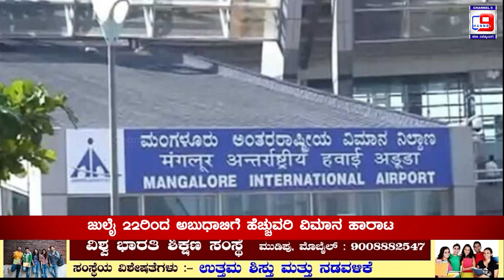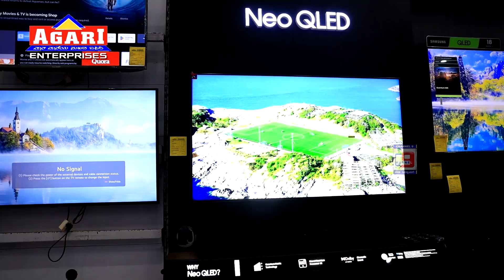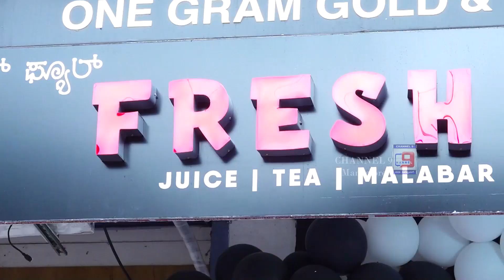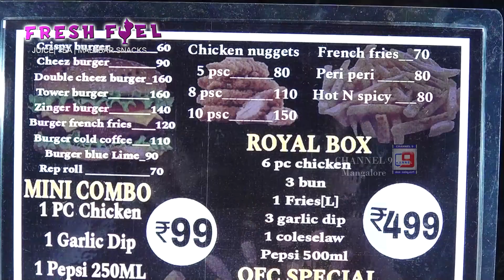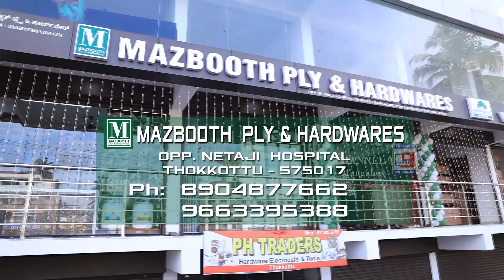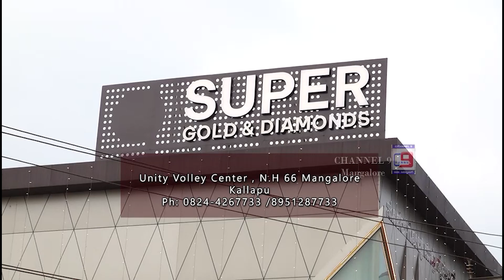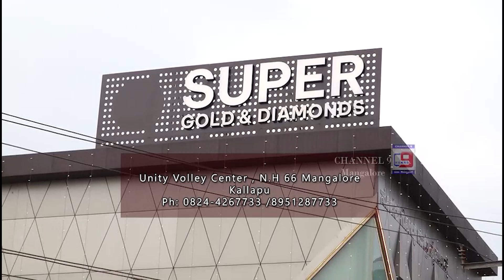ಚಾನೆಲ್ 9 ಕೋಸ್ಟಲ್ ಎಕ್ಸ್ ಪ್ರೆಸ್ 17.07.24